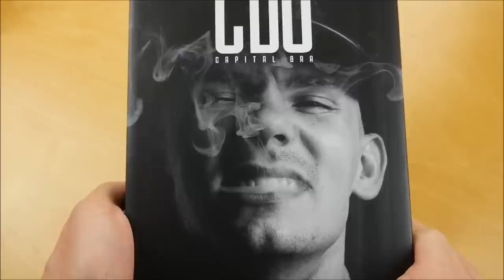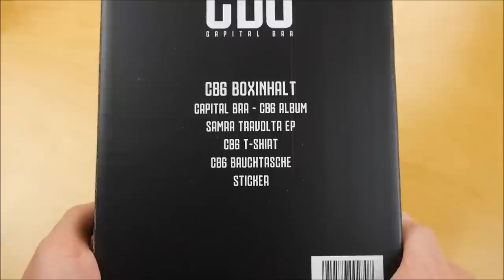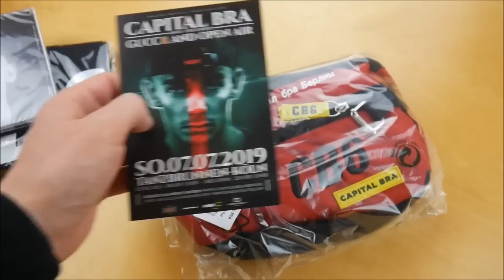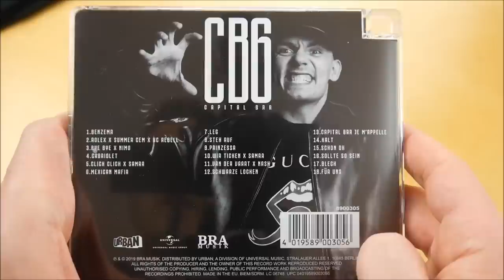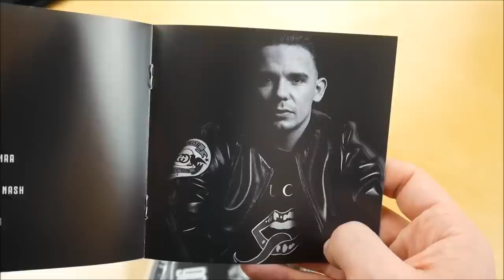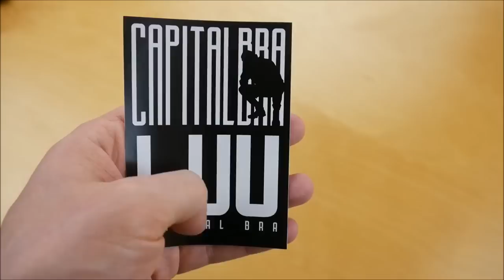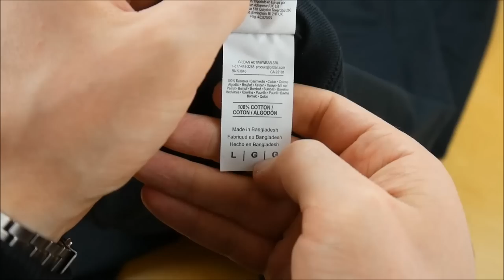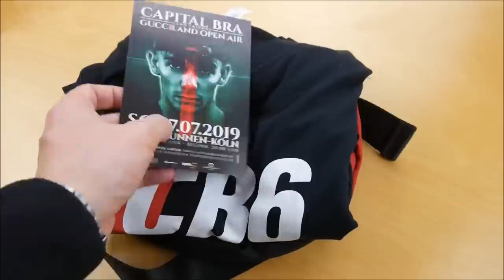Capital Bra - CB6 Box Unboxing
In diesem Video zeige ich euch die CB6 Box von Capital Bra.
► Hier könnt ihr das Album kaufen:
Weitere Musik von Capital Bra

► ALBUM INFOS
Capital Bra - CB6
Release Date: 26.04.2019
Kaufpreis: 47,99 €

CB6 Box Inhalt:
- Album
- Bonus EP (Samra – Travolta EP)
- T-Shirt
- Bauchtasche
- Sticker (3x)

CB6 Tracklist:
01. Benzema
02. Rolex (feat. KC Rebell & Summer Cem)
03. Bye Bye (feat. Nimo)
04. Cabriolet
05. Click Click (feat. Samra)
06. Mexican Mafia
07. Leg
08. Steh auf
09. Prinzessa
10. Wir ticken (feat. Samra)
11. Van der Vaart (feat. Nash)
12. Schwarze Locken
13. Je m’appelle
14. Kalt
15. Schon ok
16. Sollte so sein
17. Blech
18. Für uns

01. Harami
02. Shoote ma Shoote
03. Lieber Gott
04. Lambo Gallardo
05. Mosaik

CB6 Info:
Das Album von Capital Bra erschien am 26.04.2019 über Bra Musik.